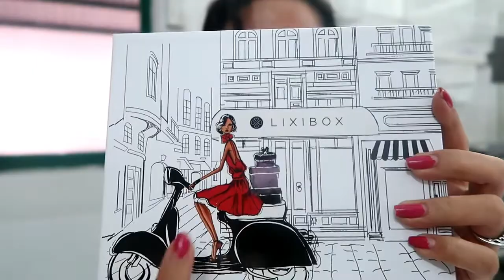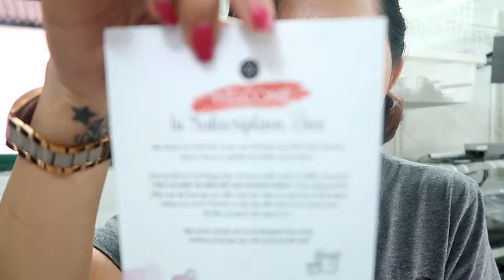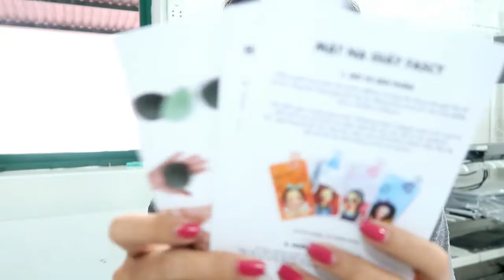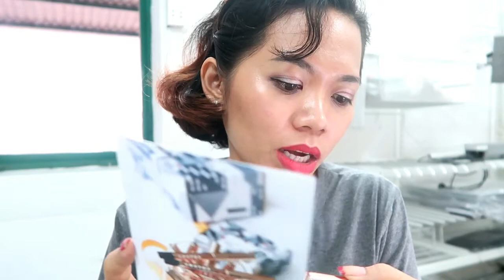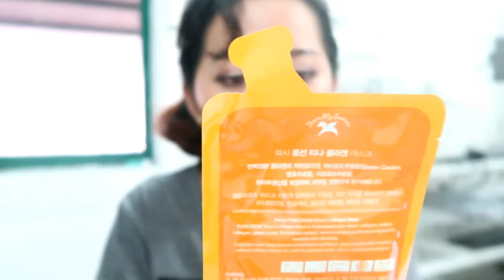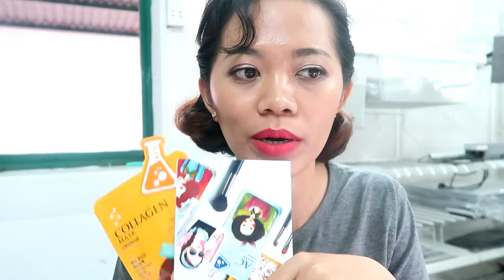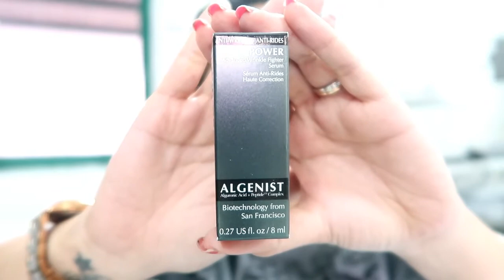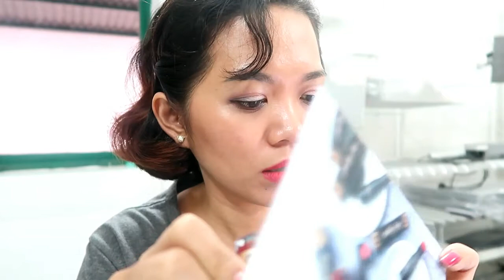Beauty Vlog #1: UNBOXING | First subscription box from Lixibox (20-Oct-2016)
Đây là Beauty Vlog đầu tiên của mình cho chủ đề Làm đẹp. Hy vọng các bạn sẽ ủng hộ mình.

Đây là chiếc Hộp làm đẹp bí mật đầu tiên của mình từ Lixibox và cũng là lần đầu tiên Lixibox làm hộp này nhé.

Sản phẩm trong hộp bao gồm:
- 1 x Lixibox Konjact Sponge
- 1 x LUSTRE Black pencil eyeliner
- 1 x HOPE GIRL Milky balm lipstick - RD 104 Red Burgundy
- 1 x Fascy PUNGSEON Tina Collagen Mask
- 1 x Algenist Power Advanced Wrinkle Fighter Serum

Chúc các bạn luôn xinh đẹp và vui vẻ. Love you all!!!